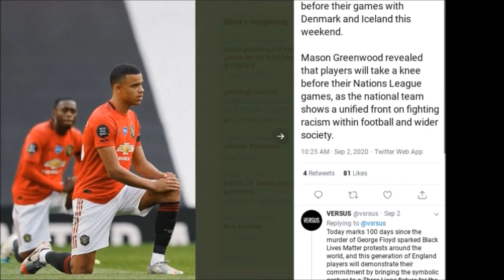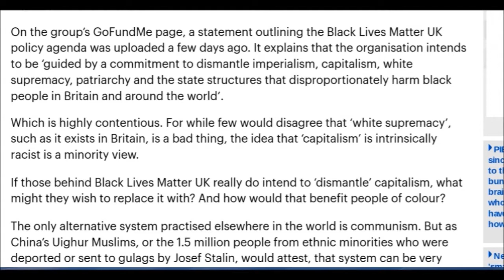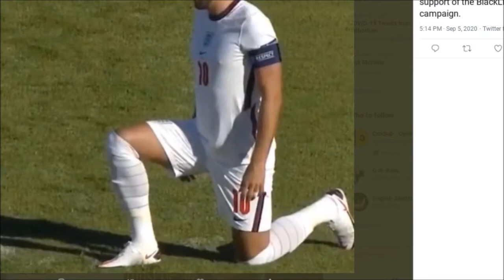England Takes the Knee: Colin Liddell's Shortpod (57)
Affirmative Right's chief editor Colin Liddell compares two England teams, one from 1938 that "sieg heiled" Nazi Germany and one from 2020 that slavishly took the knee for Black Lives Matter, the anti-White Marxist/anarchist group that wants to defund the police, abolish prisons, overthrow capitalism, and much worse.